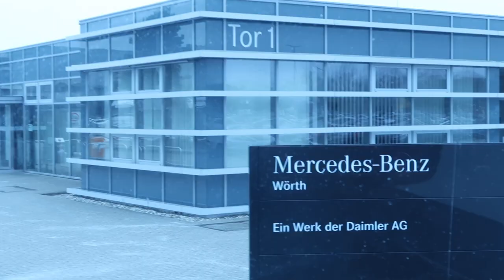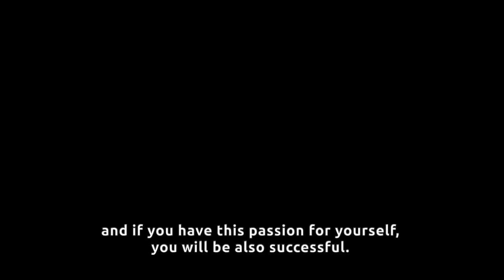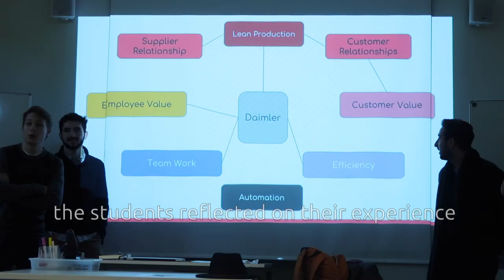2019 - BSL visiting Daimler AG truck factory in Germany